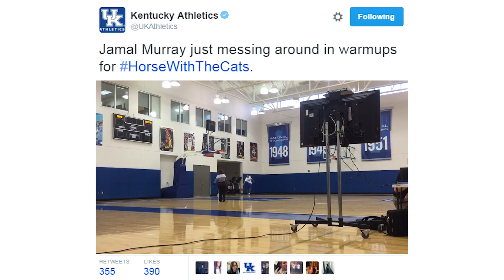MBB: HorseWithTheCats - Featuring Tyler Ulis and Jamal Murray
All-American candidates and Kentucky basketball players Tyler Ulis and Jamal Murray challenged the Big Blue Nation to a game of HORSE. See how they fared against some the best fan base in the country's best shots.